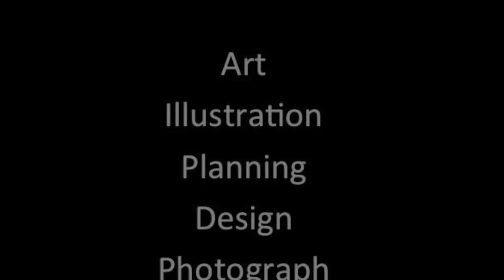ATELIER CLOS ★ Photo Museum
My Photograph Movie Museum.
旅しながら撮った写真集です。

Please [Like] & [Share],visit my WEB site.

MASACO★